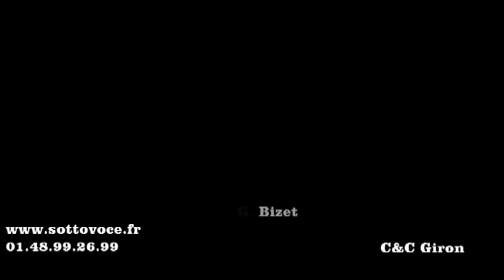SOTTO VOCE: "Choeur des Gamins" de Carmen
"Choeur des Gamins" de Carmen (BIZET) au CONCERT le 28 mars 2015 à l'Eglise Américaine à Paris avec le Choeur d'Enfants Sotto Voce, dirigé par Scott Alan Prouty avec Fanny Le Nestour au piano. Le Choeur d'Enfants Sotto Voce est en résidence au Théâtre du Châtelet. (Extrait: C&C GIRON)

Choeur des Gamins from the opera CARMEN de Georges Bizet from the last concert at the American Church in Paris.